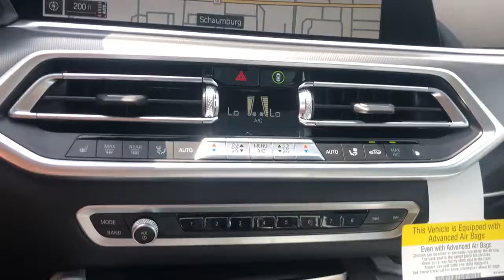2023 BMW X6 Schaumburg, Barrington, Arlington Heights, Hoffman Estates, St. Charles, IL X023044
Alpine White New 2023 BMW X6 available in Schaumburg, Illinois at Patrick BMW. Servicing the  Barrington, Arlington Heights, Hoffman Estates, St. Charles, IL area.

Patrick BMW
700 E Golf Rd.

Brand New 2023 BMW X6 xDrive40i it is well equipped with several options and highly sought after features. Come to Patrick BMW in Schaumburg and take it for a test drive around town. At The Patrick Dealer Group you can be sure you are getting a quality vehicle with first class treatment from one of the top dealers in Chicago. Stop by for a complimentary car wash and let us prove to you why you won't want to shop anywhere else for you next vehicle purchase. Silverstone w/Sensafin Upholstery, Active Blind Spot Detection, Active Driving Assistant, Active Park Distance Control, Aluminum Dark Mesh Interior Trim, Apple CarPlay Android Auto Compatibility, Backup Camera, BMW Assist eCall, BMW TeleServices, Connected Package Pro, ConnectedDrive Services, Drive Recorder, Driver Lumbar Support Only (DISC), Emergency communication system: BMW Assist eCall, Enhanced USB Bluetooth Plus Smartphone Integration, Frontal Collision Warning w/ City Collision Mitigation, Garage door transmitter, Heated Door Mirrors, Heated Front Seats, Lane Departure Warning, Live Cockpit Pro w/Navigation, Lumbar Support, Memory Seat, Navigation System, Navigation System, Park Distance Control, Parking Assistance Package, Parking Assistant Plus, Power Liftgate, Power Moonroof, Rear-View Camera, Sensafin Upholstery, SiriusXM Satellite Radio w/1 Year Subscription, Sunroof/Moonroof, Surround View w/3D View, Travel and Comfort System, Wheels: 20' x 9' V-Spoke (Style 738). We believe you deserve it all. That's why at Patrick BMW, you'll experience luxury value. What do you get when shopping for a vehicle at Patrick BMW? -Transparent True Car Pricing -Flexible Payment Options -Ability to shop from home, work or on the road -5 Easy Online Buying Steps with Patrick Direct or call -Online trade-in evaluations -Consulting instead of selling -Test drive from home or work -Professional and Trained BMW Staff We hope your journey with us continues after you purchase. Visit PatrickBMW.com, under LEARN MORE to read about our commitment to you. It's a Patrick thing! Additional offerings include -Easy options for you to service your BMW with Patrick Direct Service and BMW certified service team. -Order genuine BMW parts, accessories or apparel from home, work or on the road. -Encore training of your new BMW with a BMW Genius. -Optional BMW warranty extension plans, maintenance plans protection add-ons tailored to your needs. -Turn-In, Upgrade, Trade-In or Sell Your Car with the Patrick Exchange. -Patrick Auto Body and BMW Certified Collision Repair in Schaumburg Naperville, IL. Find Patrick BMW, a BMW new used car dealership near you in Schaumburg 1 mile west of Woodfield Mall, 30 miles west of Chicago, 25 miles northwest of Oak Park, IL. or 37 miles northeast of downtown Naperville IL. Taking Care of You Every Day, That's the Patrick promise! We do our best to be as accurate as possible with our listings descriptions. We do ask that you verify equipment, mileage, pricing with a client advisor prior to purchasing. Pricing is subject to change without notice.
10 Speakers,3.39 Axle Ratio,4-Wheel Disc Brakes,ABS Brakes,AM/FM Stereo,AM/FM radio: SiriusXM with 360L,Active Blind Spot Detection,Active Driving Assistant,Active Park Distance Control,Air Conditioning,Alloy Wheels,Aluminum Dark Mesh Interior Trim,Apple CarPlay & Android Auto Compatibility,Auto High-beam Headlights,Auto-Dimming Door Mirrors,Auto-Dimming Rear-View Mirror,Automatic Temperature Control,BMW Assist eCall,BMW TeleServices,Backup Camera,Brake assist,Bumpers: body-color,Connected Package Pro,ConnectedDrive Services,Delay-off headlights,Drive Recorder,Driver Lumbar Support Only (DISC),Driver door bin,Driver vanity mirror,Dual front impact airbags,Dual front side impact airbags,Electronic Stability Control,Emergency communication system: BMW Assist eCall,Enhanced USB & Bluetooth Plus Smartphone Integration,Four wheel independent suspension,Front Bucket Seats,Front Center Armrest,Front Dual Zone Automatic Climate Control,Front anti-roll bar,Front reading lights,Frontal Collision Warning w/ City Collision Mitigation,Fully Automatic Headlights,Garage door transmitter,Genuine wood console insert,Genuine wood dashboard insert,Genuine wood door panel insert,Head Restraints Memory,Heated Door Mirrors,Heated Front Seats,Heated Front Seats Armrests & Steering Wheel,Illuminated Entry,